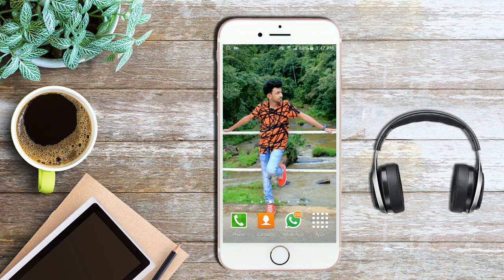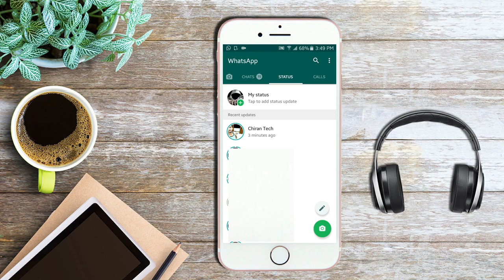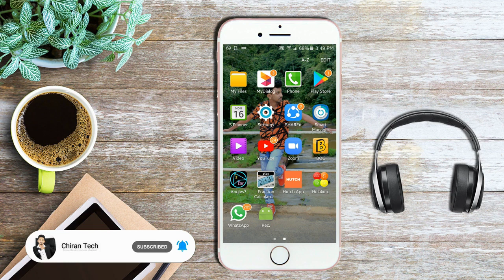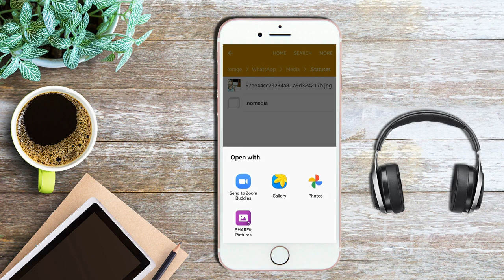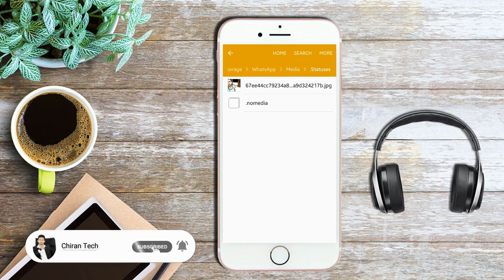Whatsapp Status photos & Video Download Easy Without Any App Sinhala | Chiran Tech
about the channel or any video..

⭕ Facebook - Chiran Pasindu Jayasekara

⭕ Instergram - Chiran Pasindu Jayasekara